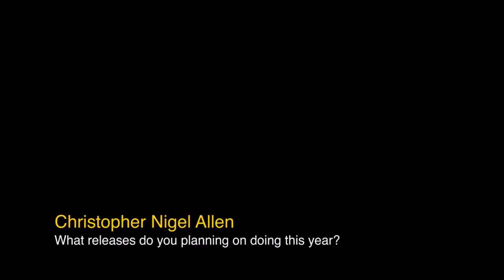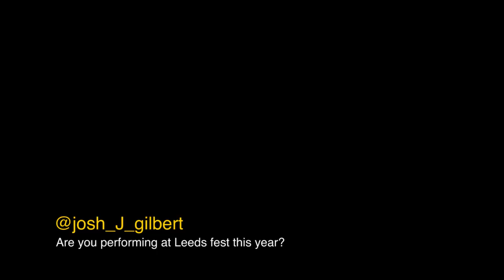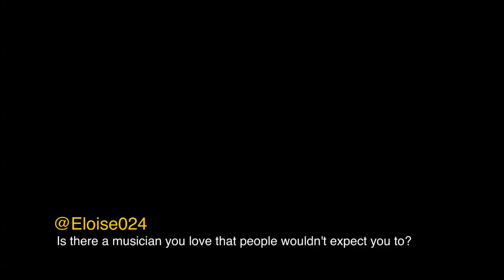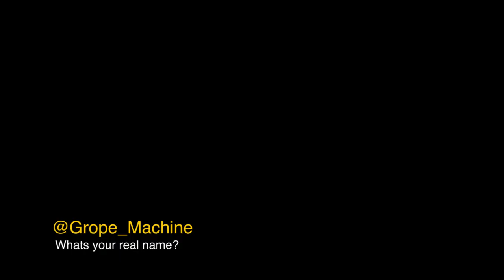ASKLUNAR VLOG 3 | Lunar C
3rd installment of the asklunar vlogs
filmed by @majorkuts
beat by @hashfinger